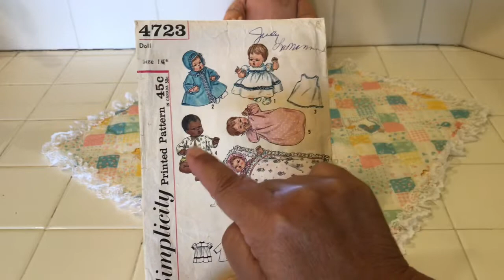My Collecting Habit / Tiny Thumbelina by Ideal / Flea Market Find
In this video I share the Tiny Thumbelina by Ideal that I found at the flea market for $15. I also share the layette that I sewed for her from an original vintage pattern by Simplicity. I hope you enjoy this video! And happy collecting everyone! 🌷🌷🌷